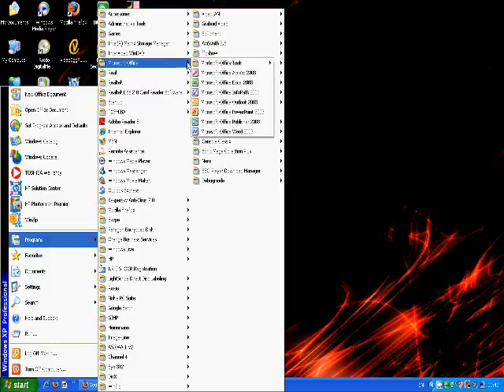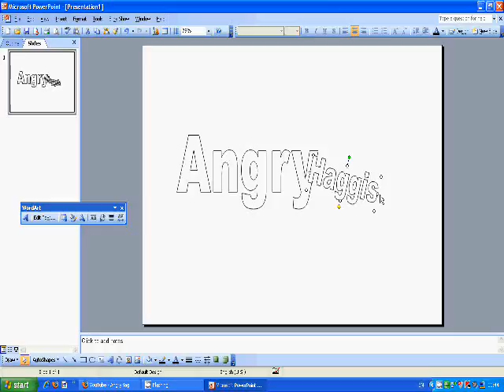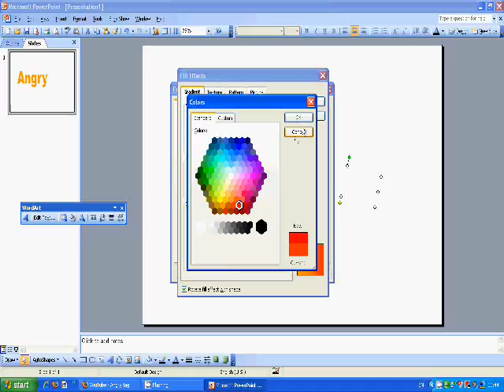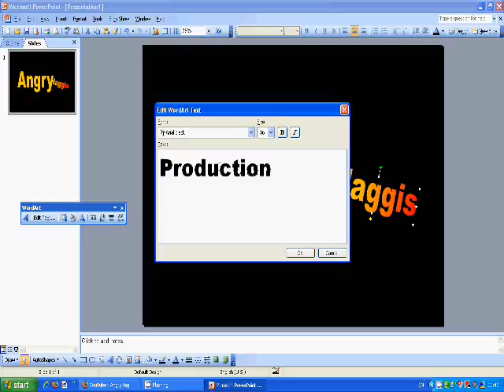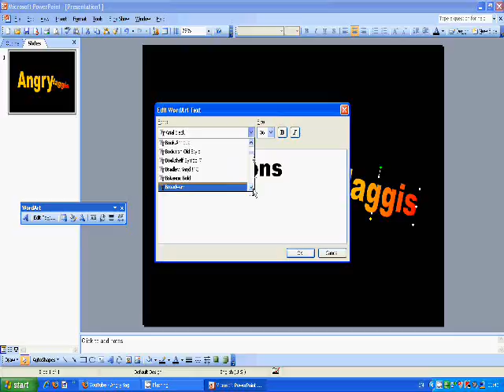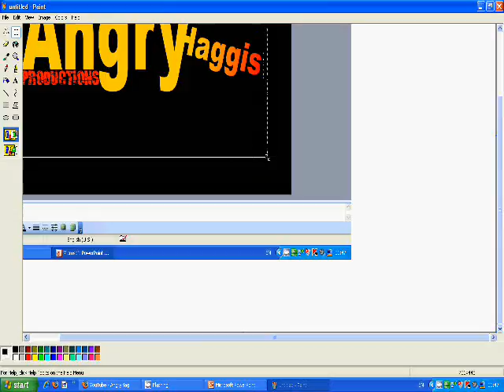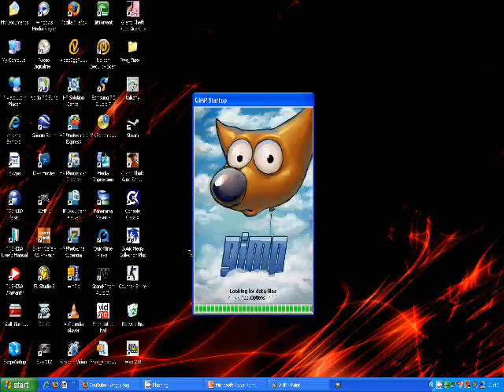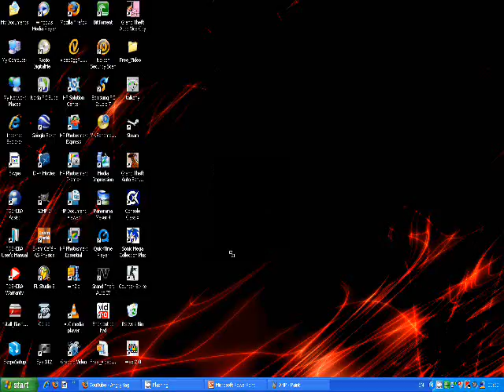1. AngryHaggis Image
An Image for AngryHaggis Productions made on PowerPoint/Paint/GIMP

With backing music by: Metallica - Master Of Puppets